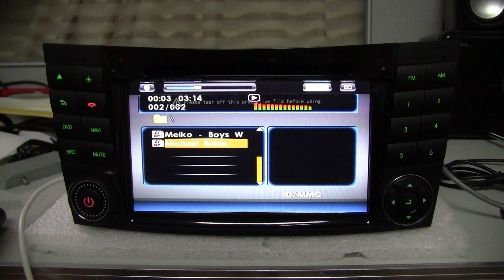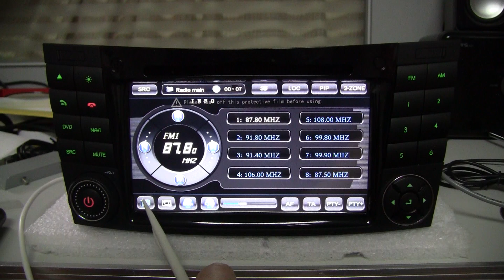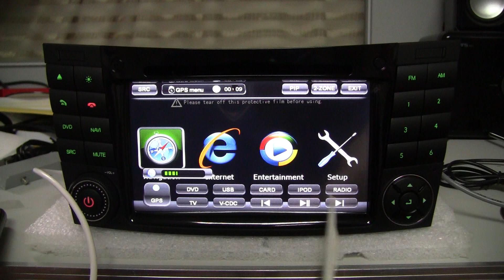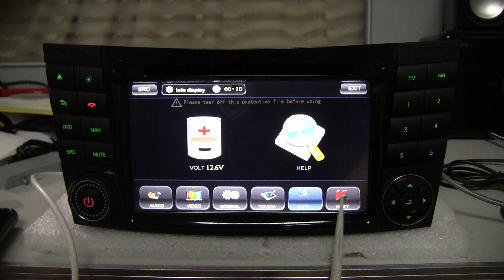3G INTERNET DVD GPS Bluetooth PIP TV for Mercedes Benz E G Klasse W211 W219 W463